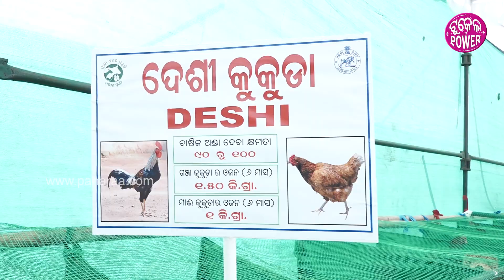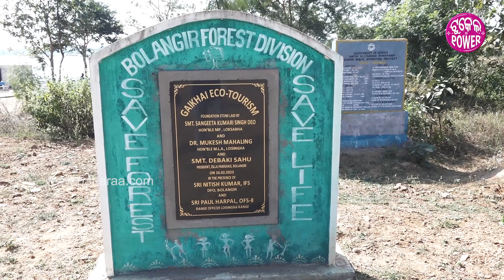Balangir News: ବଲାଙ୍ଗିରନେ ହେଉଥିବାର୍ ମତ୍ସ ଆର୍ ପ୍ରାଣିସମ୍ପଦ ମେଲାନେ ଚାଷୀଙ୍କୁ ତହଁକ୍ ଦେଲେ WODC ଅଧ୍ୟକ୍ଷ...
ଦୁଇ ମାସେ ଥରେ ଥରେ ଭିନ୍ ଭିନ୍ ଜିଲ୍ଲାକେ ଯାଉଛନ୍ ପଶ୍ଚିମ୍ ଓଡ଼ିଶା ବିକାଶ ପରିଷଦର୍ ଅଧ୍ୟକ୍ଷ ଶ୍ରୀ ଅସିତ କୁମାର ତ୍ରିପାଠୀ । ସେଥିର ଉଧେ ବଲାଙ୍ଗିରକେ ପହଞ୍ଚିଥିଲେ ପଶ୍ଚିମ୍ ଓଡିଶା ବିକାଶ ପରିଷଦ ର ଅଧ୍ୟକ୍ଷ । କୋଶଳ କଳା ମଣ୍ଡପ ଠାନେ  ଜିଲ୍ଲା ପ୍ରଶାସନ ଆର୍ ମତ୍ସ୍ୟ ପ୍ରାଣୀ ସମ୍ପଦ ବିଭାଗ ଆଡୁ ହେଇଥିବାର୍ କାର୍ଯ୍ୟକ୍ରମ ନେ ମାଏନତା କୁନୁଆଁ ହିସାବେ ଯୋଗ ଦେଇଥିଲେ । ପହେଲା ଥର୍ ଲାଗି ବଲାଙ୍ଗିର୍ ଠାନେ ମତ୍ସ୍ୟ ଆର୍ ପ୍ରାଣୀ ସମ୍ପଦ୍ ମେଲା ମୁଲ ହେଇଥିବାର୍ ଲାଗି ପ୍ରଶାସନକେ ପ୍ରଶଂସା କରିଥିଲେ ଶ୍ରୀ ତ୍ରୀପାଠୀ । ମେଲା ନେ ପଡିଥିବାର୍ ଷ୍ଟଲ୍ ମାନକୁ ବୁଲିଦେଖବାର୍ ସାଙ୍ଗେ ସଫଲ୍ ଚାଷୀ ଆର୍ ଉଦ୍ୟୋଗୀ ମାନକର୍ ସାଙ୍ଗେ କଥା ହେବାର୍ ସାଙ୍ଗେ ତାହାକୁ ତହଁକ୍ ଦେଇଥିଲେ ।